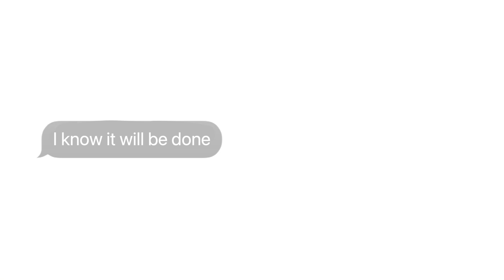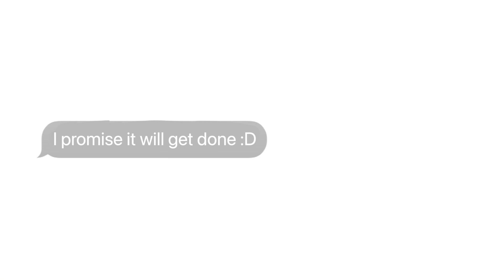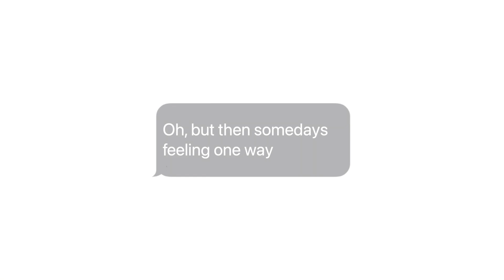Can't Wait - CG5 & The Living Tombstone - [Rule The World - Cover and Lyric Video]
I can't believe I'm saying this...BUT WE'RE BACK!!!

After a very long hiatus, we're back and excited to be delivering more covers for you guys! Things have changed and we've got some really cool stuff in the works for you guys, so just you wait ;)

Welcome to Rule The World!
We are a group of singers and musicians that make covers, original music, and other such things.